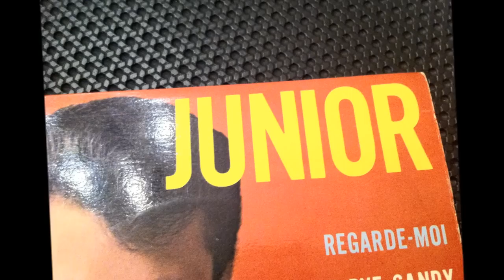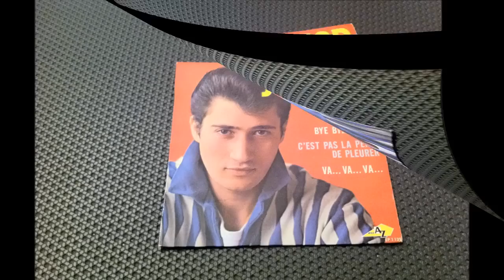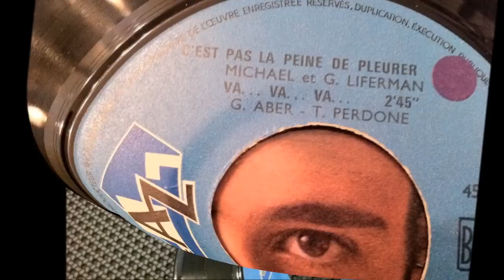JUNIOR , va... va... va... ( Don Johnson - Tell It Like It Is )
POPCORN OLDIES
POPCORN FRENCH